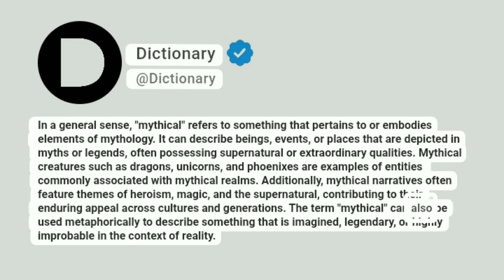Mythical Meaning In English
In a general sense, "mythical" refers to something that pertains to or embodies elements of mythology. It can describe beings, events, or places that are depicted in myths or legends, often possessing supernatural or extraordinary qualities. Mythical creatures such as dragons, unicorns, and phoenixes are examples of entities commonly associated with mythical realms. Additionally, mythical narratives often feature themes of heroism, magic, and the supernatural, contributing to their enduring appeal across cultures and generations. The term "mythical" can also be used metaphorically to describe something that is imagined, legendary, or highly improbable in the context of reality.